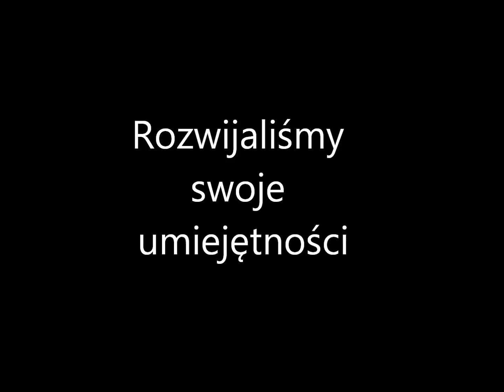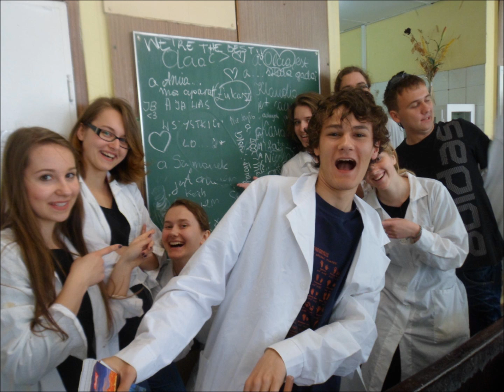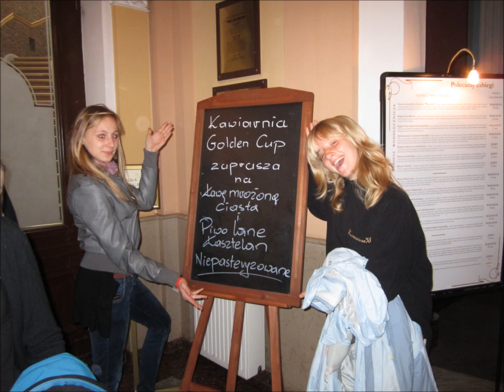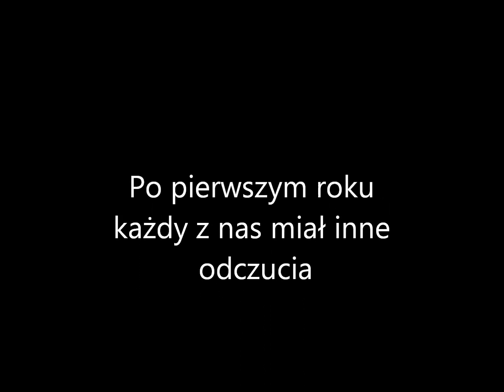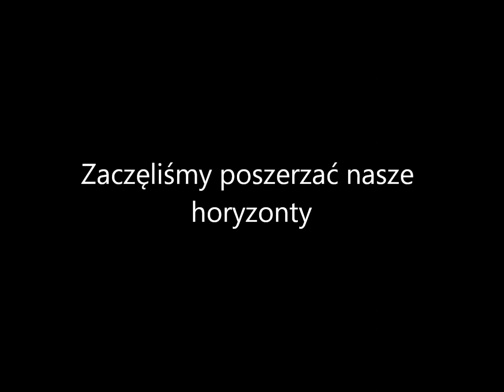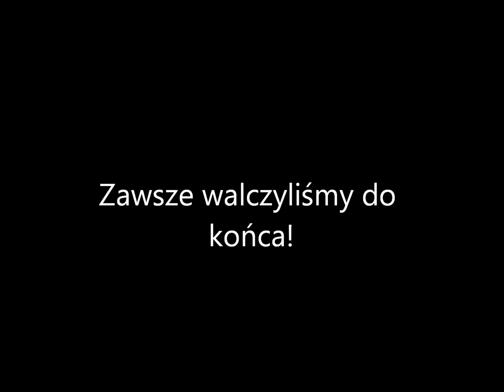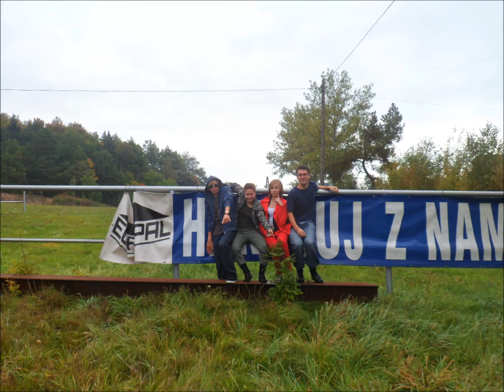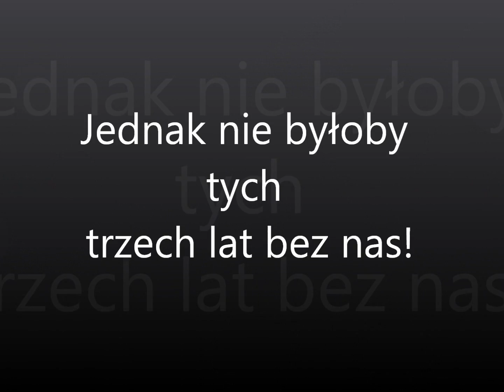Klasa D 2011-2014 Film na zakończenie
PORNO +18